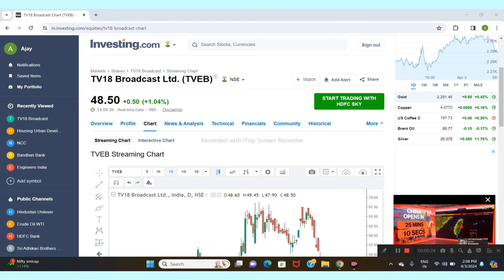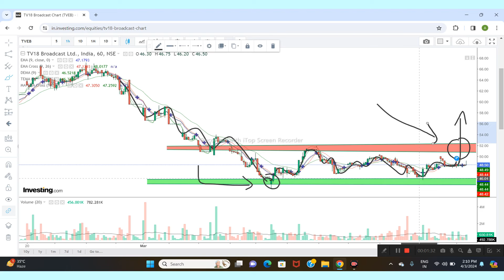TV18 BROADCAST LTD SHARE NEWS | NEXT TARGET |LATEST NEWS | STOCK ANALYSIS